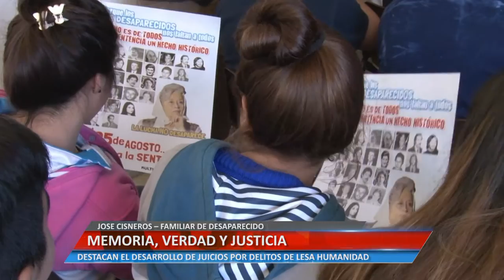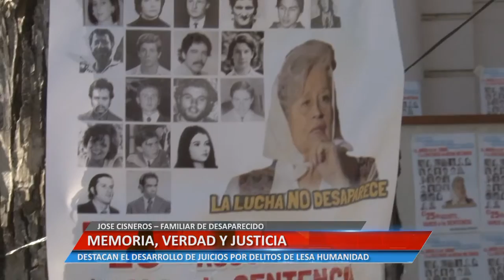Universidad Informa - Memoria, Verdad y Justicia - Jose Cisneros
Jose Cisneros, familiar de desaparecido en la última dictadura, destacó el desarrollo de los juicios por delitos de lesa humanidad.

Facebook.com/uniriotv
Twitter.com/uniriotv
Instagram.com/uniriotv
Web - uniriotv.unrc.edu.ar
o envianos un email a
UniRio TV
Universidad Nacional de Río Cuarto
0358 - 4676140